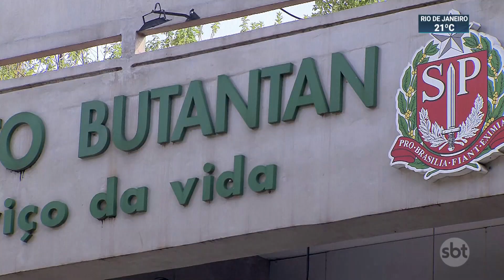Estudos apontam que Coronavac e Pfizer combatem variante ômicron | SBT Brasil (08/12/21)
As doses de reforço da Coronavac e da Pfizer são capazes de combater a variante ômicron do coronavírus, apontam estudos preliminares divulgados nesta 4ª feira (08.dez).